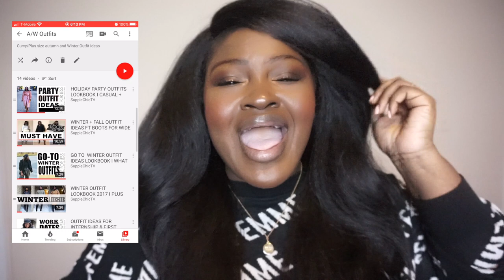TRENDS TO AVOID IN 2020 🚫OMG THESE ARE BAD!! I PLUS SIZE FASHION I SUPPLECHIC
Hi Chicsters,
Today's video is all about trends to avoid in 2020 a little different from our typical plus size fashion content (lookbooks, outfit ideas, and trend talks) but don't worry those will be resuming next week! These trends are bad and are definitely canceled in 2020! If you still have an itch for that check out my Fall and Winter fashion playlist (linked below) or catch up on the 14-day outfit challenge I did on Instagram

 ✔ Current Codes
Fashion Nova use code SUPPLECHIC
Shein

HEIGHT
5'7

MEASUREMENTS
Hips 52
waist 42
bust 45

DETAILS

ON ME
Top
Hair NEESHA Outre
Accessories

MAKE UP
Face:
10$ Brush Set
Brows NYX Micro Brow Pencil Expresso

Lips
Abu Dhabi NYX
Mac Antique Velvet

MUSIC